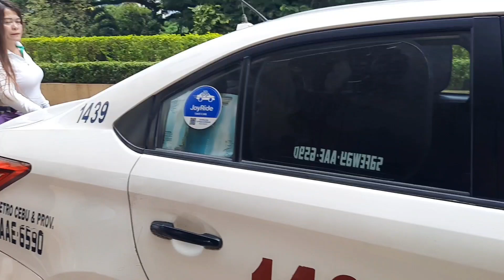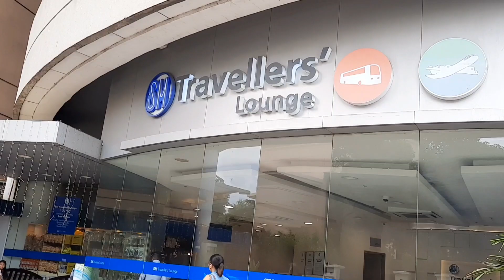Exploring Cebu City and Kanindot sa Cebu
exploring Cebu City, Ayala Cebu, SM city ans Water Front